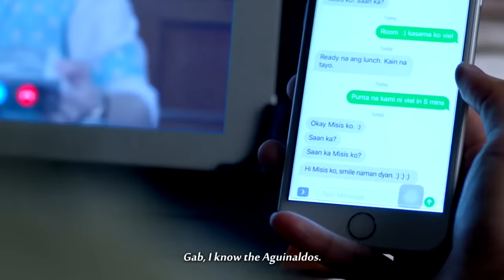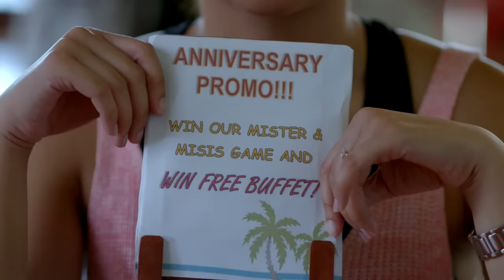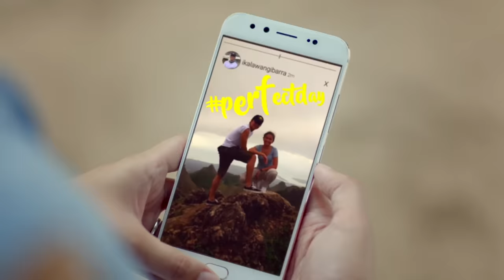'Can't Help Falling In Love' FULL MOVIE Part 7 | Kathryn Bernardo, Daniel Padilla (English-Subbed)